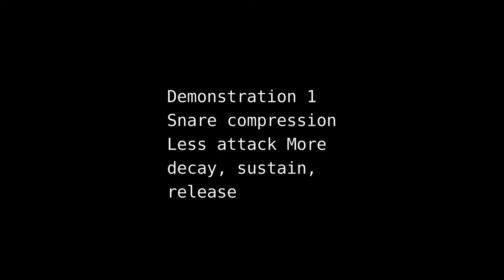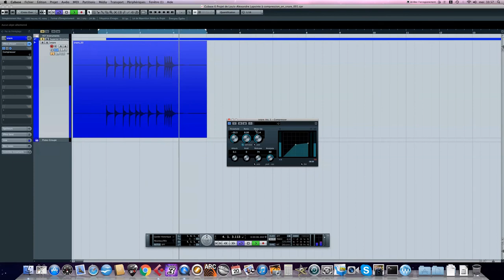Compression on snare - less attack more decay sustain release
Quick demonstration on how to set threshold, attack, release makeup gain so you get a different and interesting sound on snare drum. It also shows how dynamics of the waveform can shape a sound.

My goal here was to get gain reduction for the attack of the hit and make everything else louder.